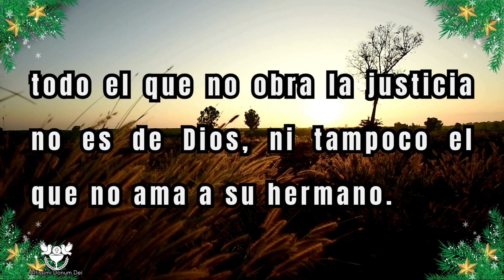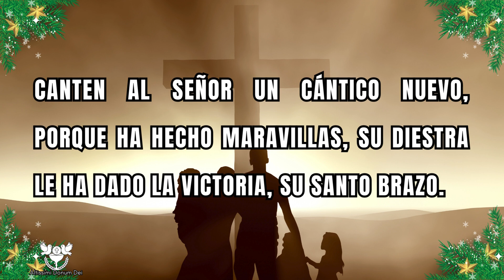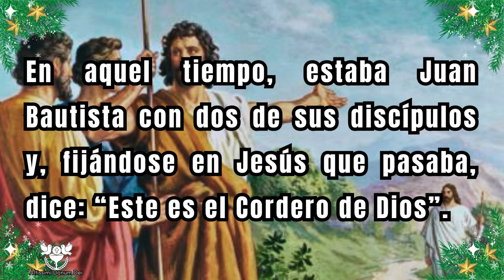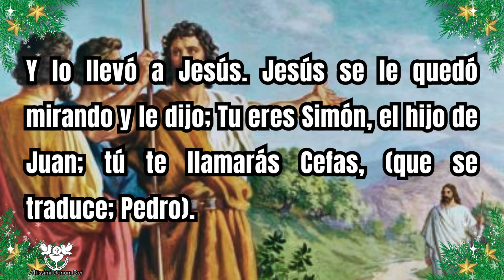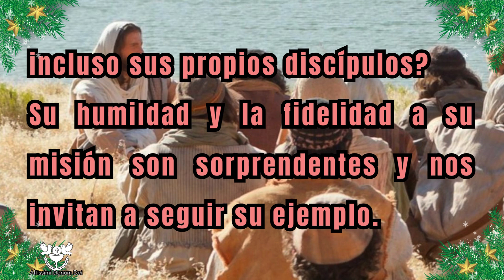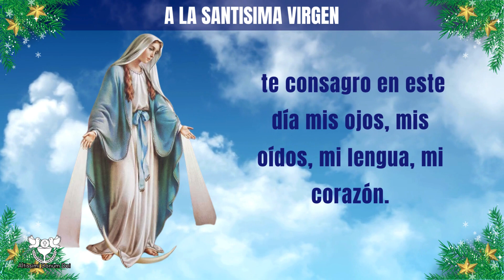📖 Lectura y Evangelio 📖 del DÍA de HOY JUEVES 04 de ENERO 2024 🕊🙏🕯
👉Primera lectura: Lectura de la primera carta del apóstol san Juan 3,7-10
👉Salmo Responsorial: Sal 97,1.7-9 “Los confines de la tierra han contemplado la salvación de nuestro Dios”
👉Evangelio:Lectura del santo Evangelio según san Juan 1, 35-42